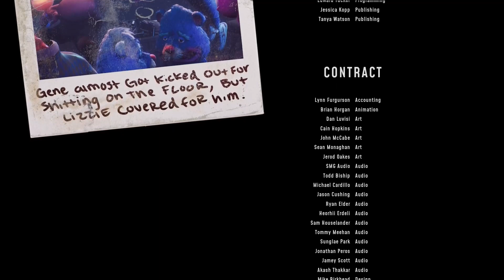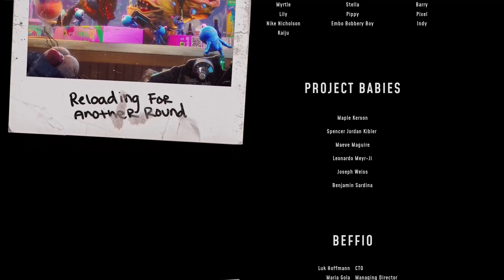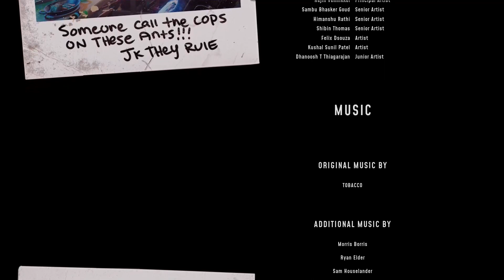GARMANTUOUS BOSS BATTLE - HIGH ON LIFE FINALE!